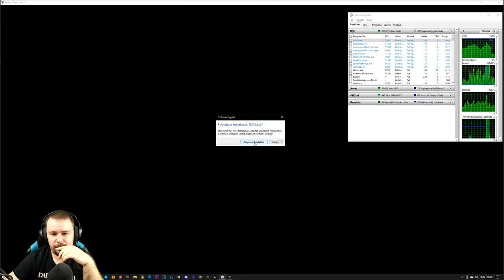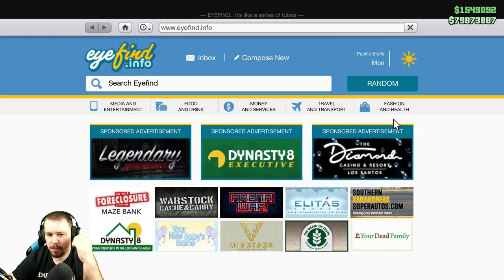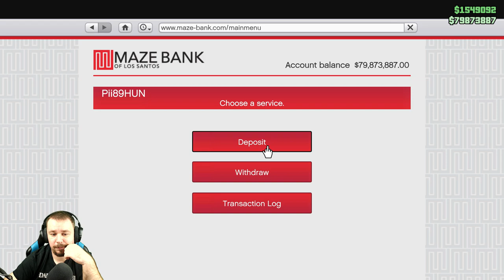BÉKÉS, KARÁCSONYI LÖVÖLDE #2 | GTA Online - The Contract DLC 2/2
KONZOL:
• PS2
• PS3
• PS4PRO
• PS5